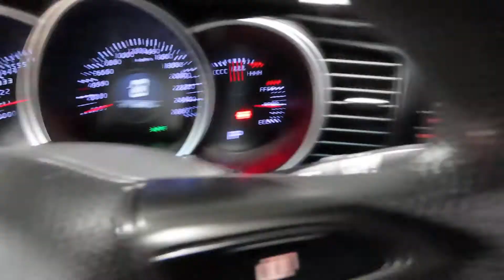2015 KIA K5 OPTIMA LPI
KNAGN418BFA653256